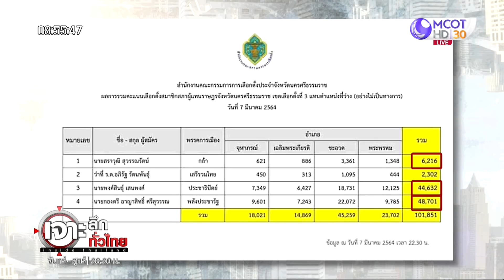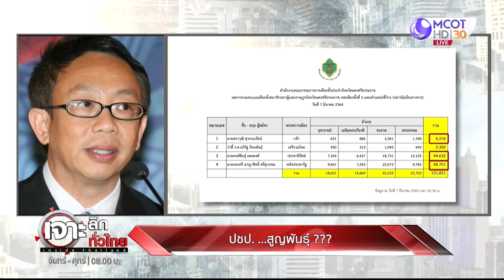เลือกตั้งซ่อมส่งผล ประชาธิปัตย์ ...สูญพันธุ์ ??? | เจาะลึกทั่วไทย | 09 มี.ค. 64